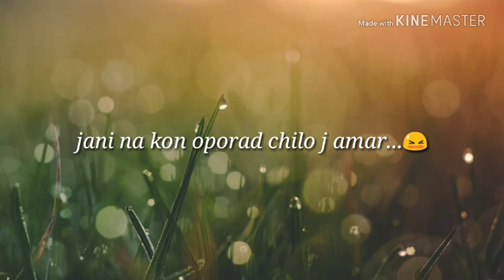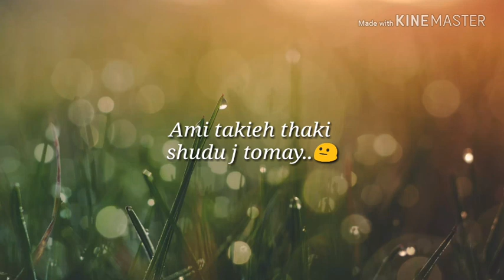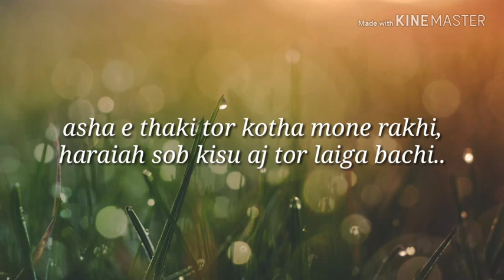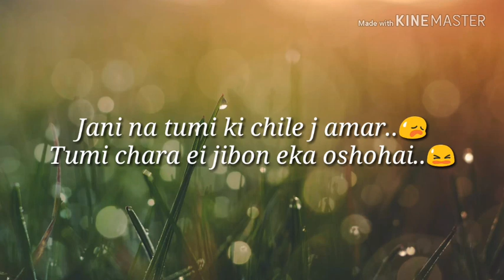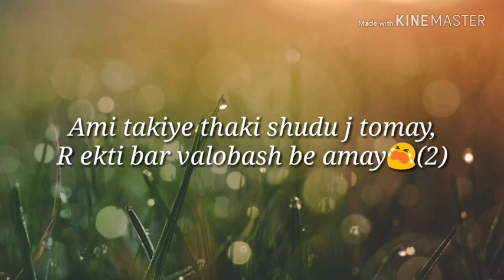Valobashbe amay raindrop ft khaan,BD rap song, BD hiphop song, Rap song, Best emotional song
Valobashbe amay,hariye jabe,fire eshe r pabe na amay.